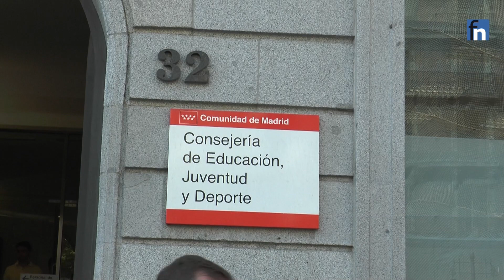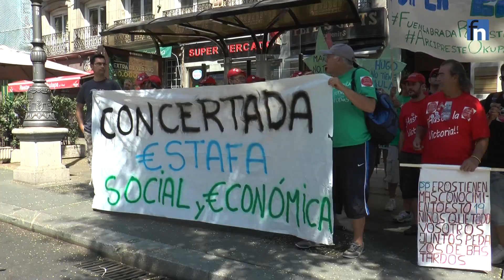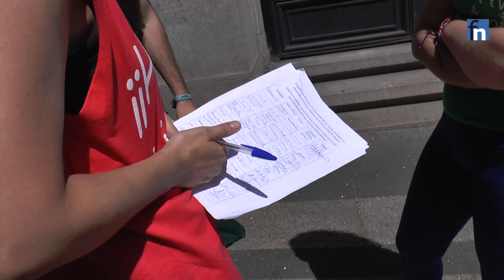Concentración ante la Consejería de Educación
Los padres y madres del colegio Arcipreste de Hita de Fuenlabrada, llevan su protesta ante la Consejería de Educación en la calle Alcalá de Madrid.